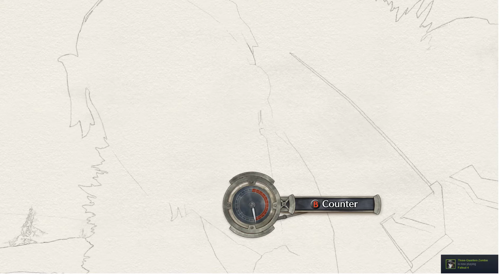Valkyria Chronicles™ 4 CH 8 the battle will never end PT.2